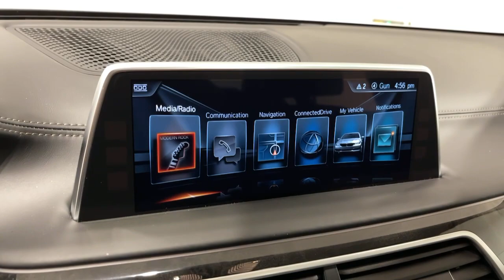2016 BMW 7 Series Ontario, Riverside, Anaheim, Pasadena, Los Angeles, CA 31552T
2016 BMW 7 Series 740i - Stock#: 31552T - VIN#: WBA7E2C5XGG738602

BMW FINANCIAL IS OFFERING COMPETITIVE FINANCING ON SELECTED PRE-OWNED CARS, SO NOW IS A GREAT TIME TO BUY!! CALL IN OR STOP BY TODAY AND TAKE A LOOK AT OUR HUGE INVENTORY. BMW OF ONTARIO WILL TAKE EXCELLENT CARE OF YOU!